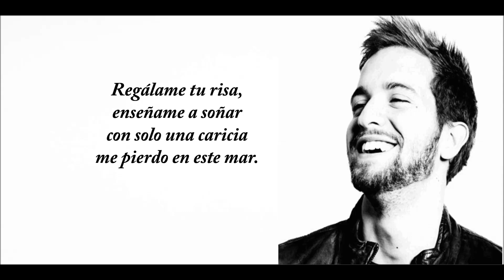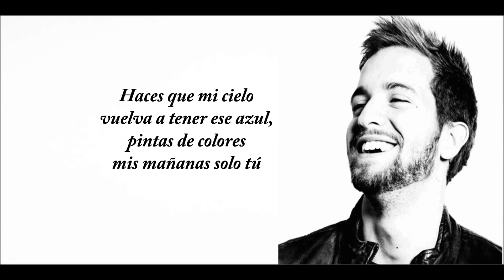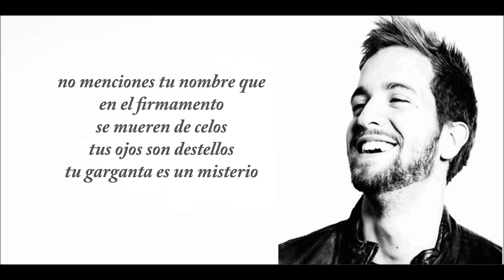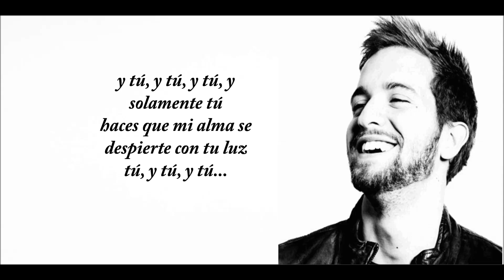Pablo Alboran - Solamente tú (Letra)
FAN VIDEO BY LIBERTÉ SKA'AT